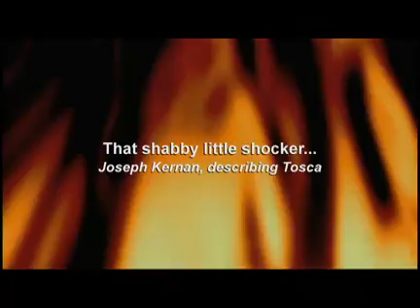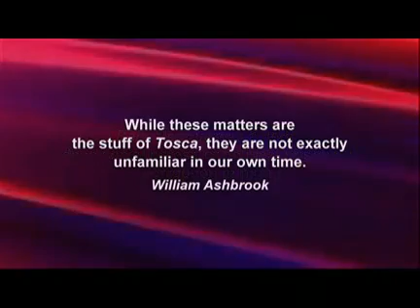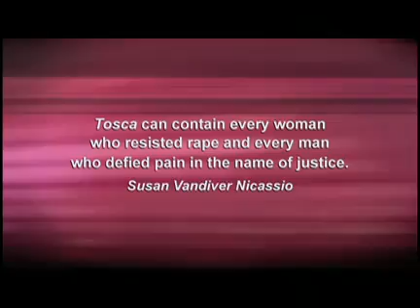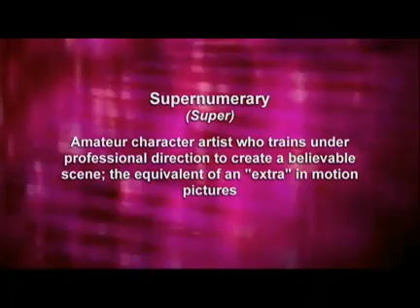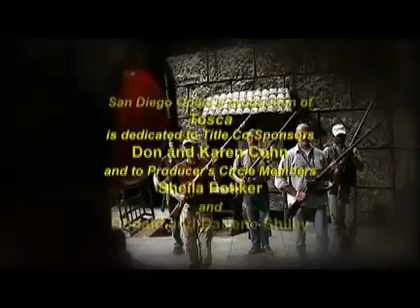Opera Spotlight: Tosca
Join UCSD-TV for a backstage glimpse into San Diego Opera's production of Puccini's classic.  This "shabby little shocker"- as Tosca was dubbed by a very short-sighted critic- has become one of the repertoire's most popular operas. Puccini's uncanny sense of theatre and natural gift for melody are a killer combination that continues to draw audiences more than 100 years after its premiere. Series: "San Diego Opera Spotlight" [1/2009] [Arts and Music] [Show ID: 14722]